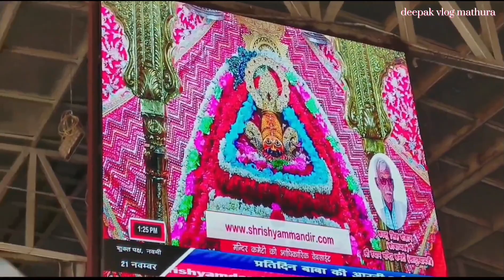My First Vlog खाटूश्याम|| एक बार और बुला लो बाबा😭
So Hello guys kaisey ho sabhi or guys ye vlog bhut special hain kyu ki ye vlog meri life ka first vlog hain kyu ki maine kabhi bar shoot nhi Kiya mtlb ki apne vrindavan ke alawa or kahi bhar nhi gya tha lekin ye first vlog hai. bhar ka toh is vlog ko pura dekhna or btana ki kaisa hai or iska dusra part bhi bhut jaldi aayega toh is vlog ko pahle bhut Sara pyaar dena or jaha bhi vlog mai koi Kami dikh rhi ho toh mujhe comment mai btana main usme bhi shudhar karunga or ache ache vlog lane ki kosis karunga toh guys is vlog mai Etna he or milte hain kisi next Vlog tab tak ke liye radhe radhe or Jay shyam baba ki